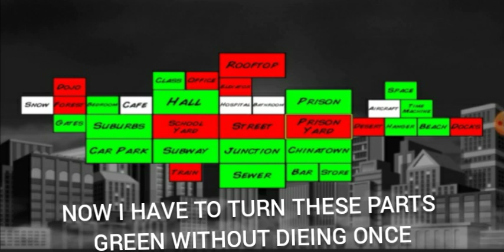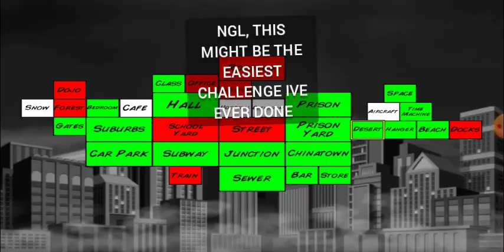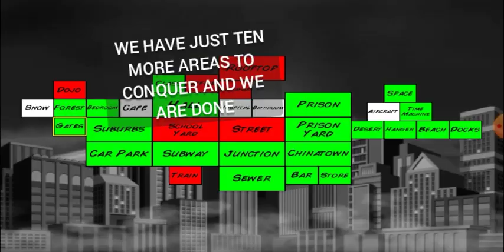BEATING SUPERCITY WITH NO POWERS, BUT IF I DIE VIDEO ENDS🙂